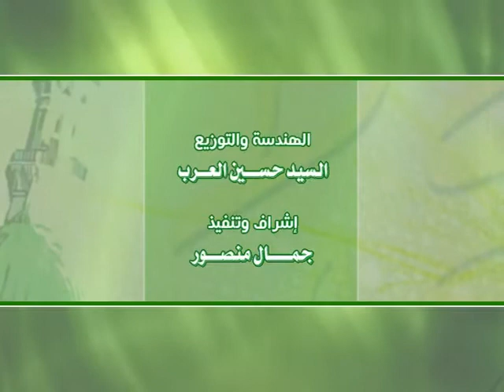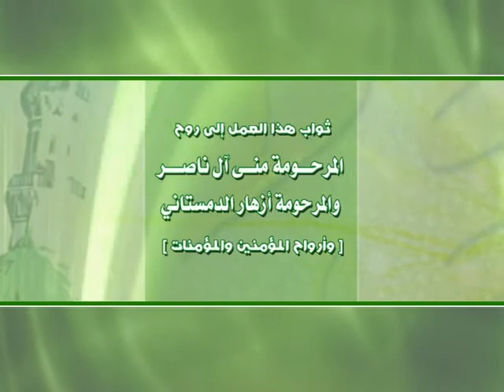مونتاج : تفديك روحي - الرادود محمد الدمستاني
تفديك روحي
للمنشد: محمد الدمستاني
التوزيع والهندسة الصوتية: السيد حسين العرب
التسجيل والمكساج: أستديو بروويفز
إخرج: جمال منصور